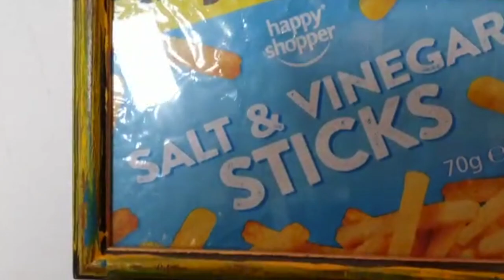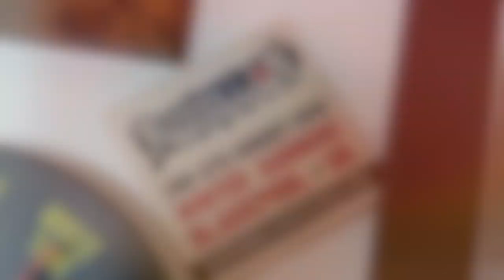Punks Who Paint #5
In this episode, DIY Punk-A-Delic gig promoter and tattoo artist Cess Clark shows us his craft with a live tattoo session of the Bluurg TV logo!